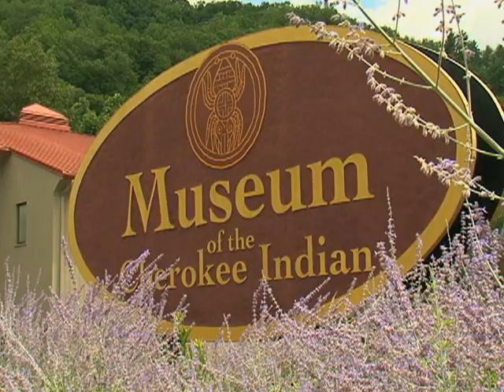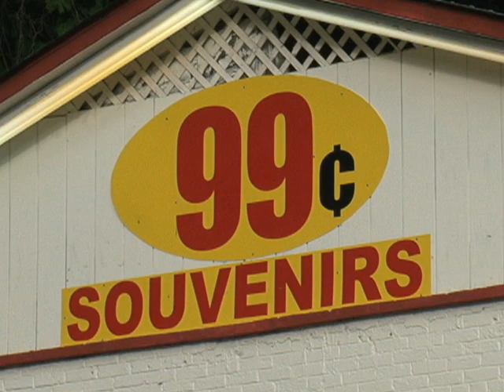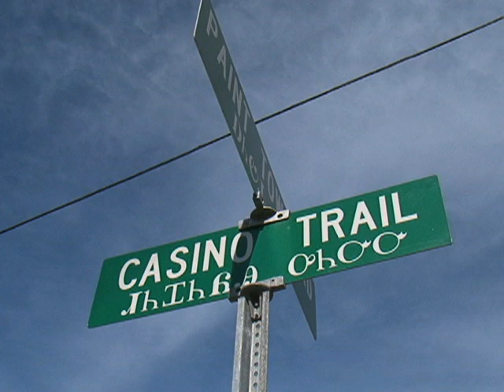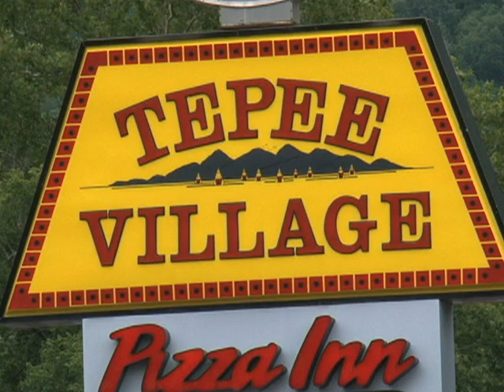Cherokee Teach Tourists in North Carolina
In 1838, the Cherokee were forced to give up their land in the east and migrate to what is now Oklahoma.  More than 4,000 died on the journey known as the Trail of Tears, but some Cherokee remained behind, hidden in the mountains of Appalachia.  VOA's Susan Logue visits their modern descendants, the Eastern Band of Cherokee Indians.